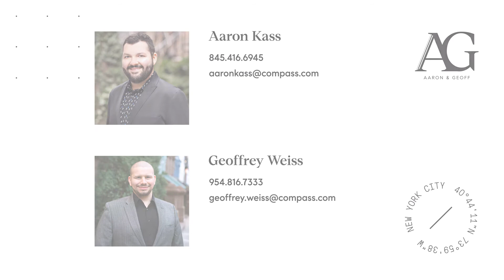Tour this Renovated 1 Bedroom Apartment in Hudson Heights! | 720 Fort Washington Ave 6F | Manhattan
Located just steps from the historic Cloisters and Fort Tryon Park is 720 Fort Washington Avenue, a gorgeous art deco co-op with tons of character. This renovated 1 bedroom, 1 bathroom home on the top floor is bursting with light and is ready for you to move right in.

New features to the apartment include smart light dimmer switches, new lighting fixtures, and new outlet plates, in addition to being freshly painted.

Enjoy your renovated, windowed kitchen with stainless steel appliances, a full-size dishwasher, double-door refrigerator, and stone countertops. The chic windowed bathroom has also been renovated for a modern, relaxing feel.

The Aaron and Geoff Team at Compass
Licensed Real Estate Salespersons